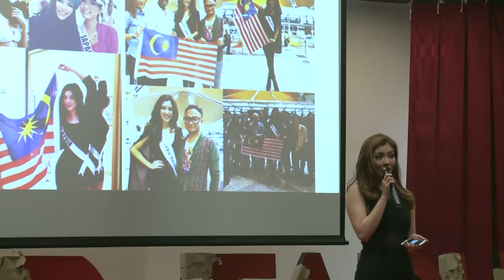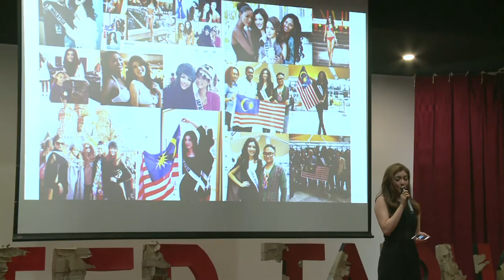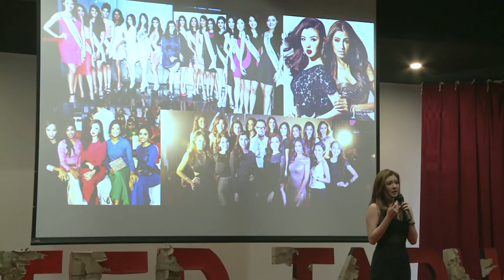The Beauty of Social Change and Social Media | Carey Ng | TEDxTARUC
People always has typical perception about beauty pageants function and role in the society. However, they can contribute more with their title and you will surprise to much they can do to the society.

Born in the year of 1988, Carey Ng is currently the director of Miss Universe Malaysia Organization, model, and also the titleholder for Miss Malaysia 2013. Since young, Carey practiced non-stop in dancing wanting to be a choreographer. However, her dreams were crushed due to her accumulated injuries when she was 17. She dealt with that chapter of her life and channeled her energy in studying architecture. Upon graduation, Carey joined Miss Malaysia to challenge herself and has since benefited from her leap of faith.